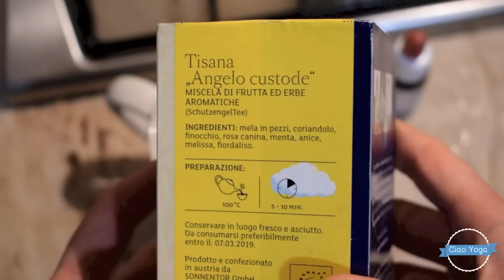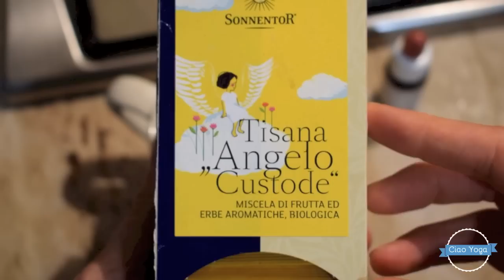Alimentazione Yoga: cosa mangio in un giorno!*WINTER EDITION*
Ciao in questo video ti mostro "What I eat in a day" ovvero quello che mangio in un giorno come insegnante di yoga :) Trovi il menu dettagliato e tutti gli approfondimenti sul post correlato al video qui sul mio blog

Mentre per accompagnare l''HUMMIS DI CECI ti lascio il link alla ricetta dei chapati (una sorta di pane indiano buonissimo, senza lieviti aggiunti e facilissimo da fare!)

Spero che questo video ti piaccia e se si non esitare a lasciare un pollice in sù o a farmi sapere se vuoi vederne altri di questo tipo, sarò felicissima di poterti accontentare!!

NOTA BENE: Questo è solo un esempio di quello che mangio in un giorno e non vuole sostituirsi né ad una dieta né ad un piano alimentare bilanciato consigliato da uno esperto!
In più, benché in questo video abbia presentato tutti piatti vegetariani e vegani, io in realtà - nonostante sia un' insegnante di yoga - seguo, per motivi di salute, una dieta onnivora e mangio un pò di tutto!

E' IMPORTANTISSIMO invece se si sceglie di seguire un regime  alimentare vegetariano o vegano, farsi seguire da uno specialista per evitare qualsiasi tipo di carenza!
Vegetarianesimo e veganesimo sono senza dubbio scelte etiche ammirevoli ma non bisogna sottovalutarne i rischi!!

Come insegnante di yoga vivo tutti i giorni a contatto con persone vegane e vegetariane e molti tra loro hanno avuto modo di raccontarmi le loro esperienze ed anche purtroppo i seri problemi di salute che hanno riscontrato dopo anni di vegetarianesimo o veganesimo.
Troppo spesso infatti si esaltano le virtù di questo tipo di scelte alimentari, ma altrettanto spesso vengono sottaciute le eventuali pericolosità.

Per questo ci tengo enormemente ad esortare chiunque voglia seguire un regime alimentare senza carne e/o prodotti animali a rivolgersi ad un'esperto e a rassicurare tutti gli yogin onnivori che la loro pratica non risulterà meno autentica, genuina o "pura" se non seguono una dieta vegetariana!!!

Namasté!